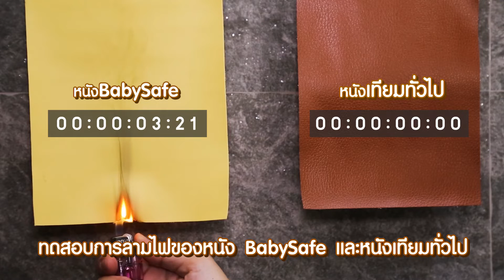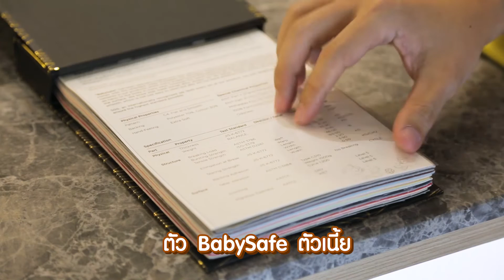BabySafe หนังปลอดสารพิษ มาตรฐานที่ดีที่สุด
“BabySafe” หนังที่ถูกออกแบบมาเฉพาะสําหรับผลิตภัณฑ์ที่เน้นความปลอดภัยสําหรับเด็ก ด้วยคุณสมบัติพิเศษปลอดสารโลหะ หนัก 21 สาร และกันลามไฟตามมาตรฐานของเล่นเด็กที่จําหนายในยุโรป นอกจากนี้ยังปลอดสารพาธาเลทซึ่งเปนสารอันตรายที่อาจส่ง ผล ต่อพัฒนาการของเด็กและกระตุ้นการเกิดมะเร็ง อย่างไรก็ตามแม้ว่าหนังจะดีอย่างไรแต่หากทําความสะอาดยากก็จะกลายเป็น แหล่ง สะสมเพาะพันธุ์เชื้อโรคชั้นดี เรารู้ดีว่าเด็กสร้างความสกปรกอย่างไรได้บ้าง

This material is properly researched and well selected for every production cycle in order to meet with the international standard. The leather is 100% free from Formaldehyde, 21 toxic heavy metals and 8 carcinogenic Phthalates which could harm child development. It is also odorless and fire retardant. All of these assure Baby Safe to meet with the standard for toy production in Europe. That’s why Baby Safe is among the safest and the most worry-free.